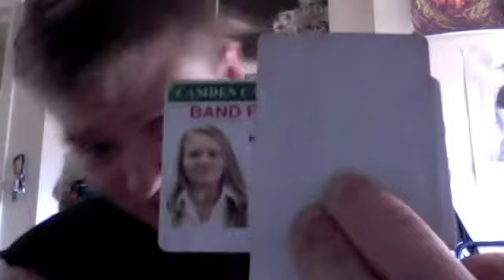back to school, back to school, to show my dad i'm not a fool.